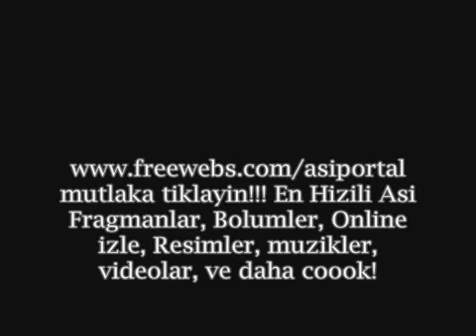BAHÇELİ VAİLLANT SERVİSİ 244 8 255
BAHÇELİEVLER,VAİLLANT,KOMBİ,SERVİSİ,
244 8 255, VAİLLANT SERVİS,
7/24 VAİLLANT SERVİS,VAİLLANT,KLİMA,TAMİR BAKIM,
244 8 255, ACİL VAİLLANT SERVİSİ,GARANTİLİ, PARÇA  DEĞİŞİM  SERVİSİ , VAİLLANT,

BAHÇELİ VAİLLANT servisi,
BAHÇELİ VAİLLANT servis,
VAİLLANT servisi BAHÇELİ,
VAİLLANT servis BAHÇELİ,
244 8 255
BAHÇELİ VAİLLANT servisi,
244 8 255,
BAHÇELİ VAİLLANT servis,
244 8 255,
BAHÇELİ VAİLLANT Kombi Servisi,
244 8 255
BAHÇELİ VAİLLANT Kombi Servis,
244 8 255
BAHÇELİ VAİLLANT Kombi Tamir Servisi,
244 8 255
BAHÇELİ VAİLLANT Kombi Bakım Servisi,
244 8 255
BAHÇELİ VAİLLANT Servisi-VAİLLANT Tamir Bakım Servisi BAHÇELİlle VAİLLANT Servisi-VAİLLANT Tamir Bakım Servisi BAHÇELİ, 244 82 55,VAİLLANT,VAİLLANT,servisi,
Kombi hiç çalışmıyorsa
a)Günümüzde kullanılan birçok kombi içerisinde su olmadığı zaman emniyet olarak çalışmamaktadır. Suyu bitmiş olabilir. Standart su basıncı 1.5 bardır
b)Elektrik şalteri acık olmayabilir
c)Gaz vanası kapalı olabilir
d)Gaz vanası açıkken cihaz çalıştırılmak istenmiş ise ikaz (kırmızı lamba) yanıyor olabilir
e)Kombinin ön panelindeki (yaz/kış) konum anahtarı istenilen konumda olmayabilir.
f)Kombiniz pilotlu ise pilot alevi yanmıyor olabilir.
g)Tüm bu işlemlere rağmen başarılı olamadıysanız lütfen güvendiğiniz bir teknik servis çağırınız.